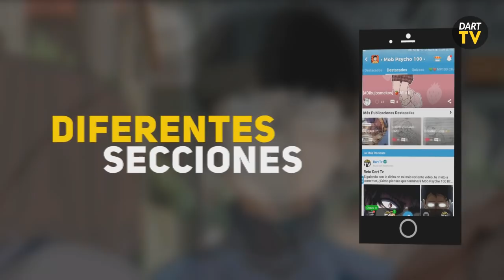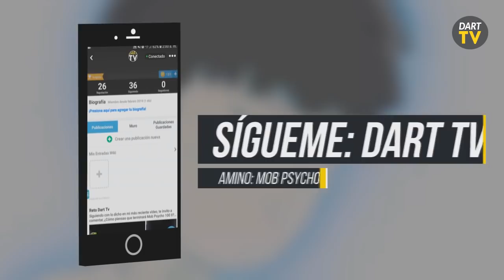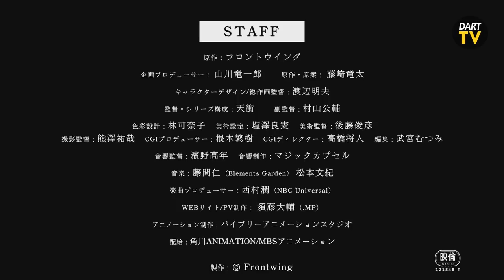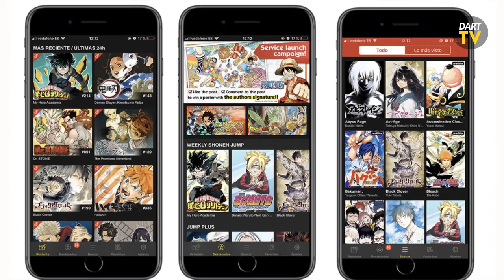Grandes Noticias! One Punch Man 2 Nueva INFO, Geniales Animes Netflix Febrero | Noticias Anime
Voy a subir contenido que seguro les gustará.
PD: nada de Challenges ni esas mamadas xd

David Ulloa